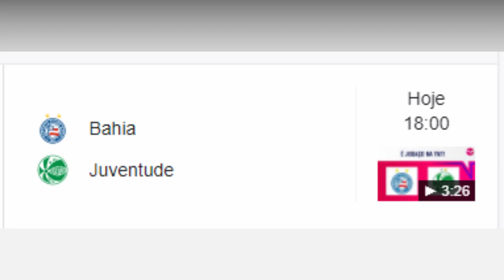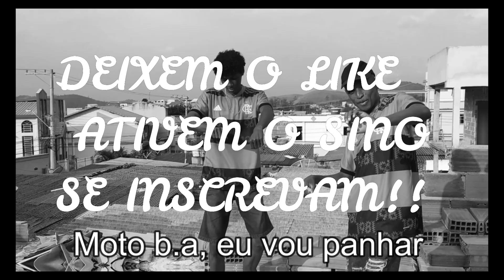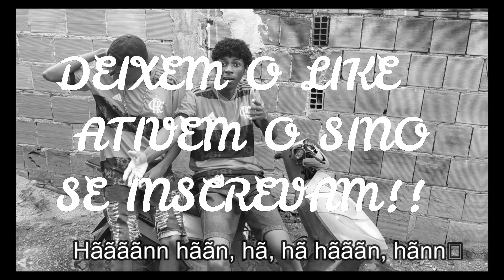PALPITES RODADA 10 BRASILEIRÃO